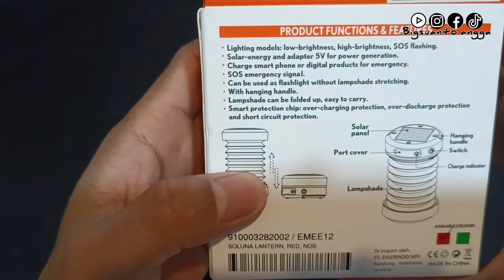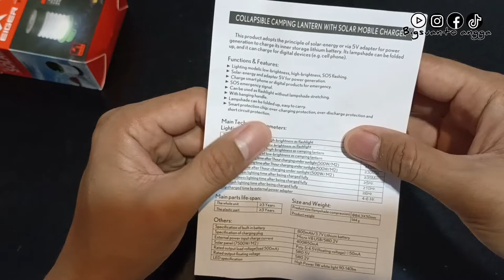Review Lampu Lentera Kemah Eiger‎ @BigsuantoAngga @eigeradventurevideos @shopeeindonesia ‎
Review  Lampu lentera kemah Eiger

Soluna adalah lentera kemah yang dapat dilipat dan digunakan juga sebagai senter dan pengisi daya perangkat digital (misalnya ponsel). Lentera ini menggunakan tenaga surya dan adaptor 5V untuk mengisi daya baterai lithium di dalamnya.
Fitur:
-Mode pencahayaan: pencahayaan rendah, pencahayaan tinggi, dan SOS flashing-Tenaga surya dan adapter 5V untuk pembangkit listrik-Dapat mengisi daya untuk smartphone untuk keadaan darurat-Sinyal kontak darurat-Dapat digunakan sebagai senter-Dilengkapi pegangan untuk menggantung-Dapat dilipat, mudah dibawa kemana-mana-Dilengkapi chip perlindungan untuk melindungi dari over-charging, over-discharge dan tegangan arus pendek-Dilengkapi baterai yang bisa diisi ulang kembali dengan kapasitas 800mAh
Merk: Eiger
Warna: Merah